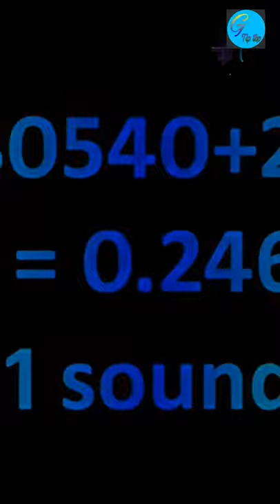Star sound क्या आपने सुना है /pulsar star sound / sun sound / motivation video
backtoback star starsound motivationvideo factvideo knowlegblevideo. A galaxy is a gravitationally bound system of stars, stellar remnants, interstellar gas, dust, and dark matter.[1][2] The word galaxy is derived from the Greek galaxias (γαλαξίας), literally "milky", a reference to the Milky Way. Galaxies range in size from dwarfs with just a few hundred million (108) stars to giants with one hundred trillion (1014) stars,[3] each orbiting its galaxy's center of mass.

NGC 4414, a typical spiral galaxy in the constellation Coma Berenices, is about 55,000 light-years in diameter and approximately 60 million light-years from Earth.
Galaxies are categorized according to their visual morphology as elliptical,[4] spiral, or irregular.[5] Many galaxies are thought to have supermassive black holes at their centers. The Milky Way's central black hole, known as Sagittarius A*, has a mass four million times greater than the Sun.[6] As of March 2016, GN-z11 is the oldest and most distant galaxy observed. It has a comoving distance of 32 billion light-years from Earth, and is seen as it existed just 400 million years after the Big Bang.

In 2021, data from NASA's New Horizons space probe was used to revise the previous estimate of 2 trillion galaxies down to roughly 200 billion galaxies (2×1011).[7] This followed a 2016 estimate that there were two trillion (2×1012) or more[8][9] galaxies in the observable universe, overall, as many as an estimated 1×1024 stars[10][11] (more stars than all the grains of sand on planet Earth).[12] Most of the galaxies are 1,000 to 100,000 parsecs in diameter (approximately 3,000 to 300,000 light years) and are separated by distances on the order of millions of parsecs (or megaparsecs). For comparison, the Milky Way has a diameter of at least 30,000 parsecs (100,000 ly) and is separated from the Andromeda Galaxy, its nearest large neighbor, by 780,000 parsecs (2.5 million ly.)

The space between galaxies is filled with a tenuous gas (the intergalactic medium) having an average density of less than one atom per cubic meter. The majority of galaxies are gravitationally organized into groups, clusters, and superclusters. The Milky Way is part of the Local Group, which it dominates along with Andromeda Galaxy. The group is part of the Virgo Supercluster. At the largest scale, these associations are generally arranged into sheets and filaments surrounded by immense voids.[13] Both the Local Group and the Virgo Supercluster are contained in a much larger cosmic structure named Laniakea.                                        Youtube channel             hey guru ji tip top